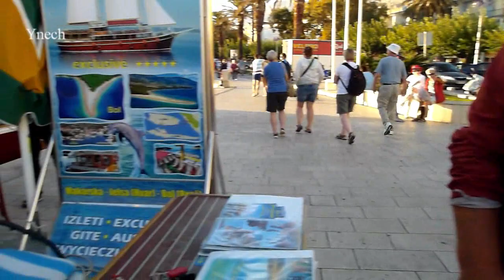Bol - Makarska, boat trip Calypso, Croatia.(Бол - Макарска, морская прогулка на Calipso.)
Наши друзья в Хорватии, помогли нам с курортного городка  Бол  уехать в Макарска.
Our friends in Croatia helped us leave the resort town of Bol for Makarska.